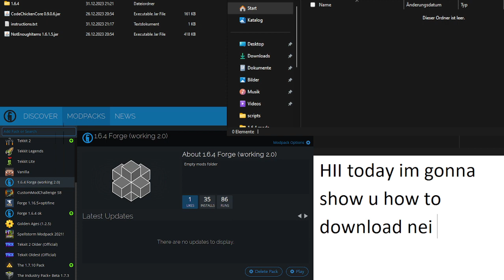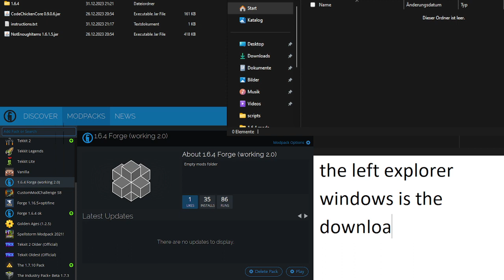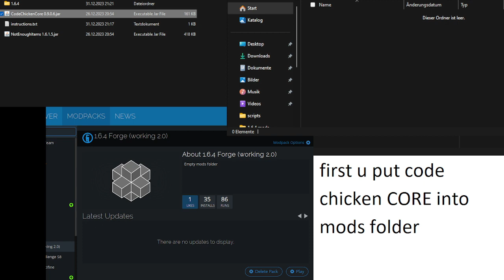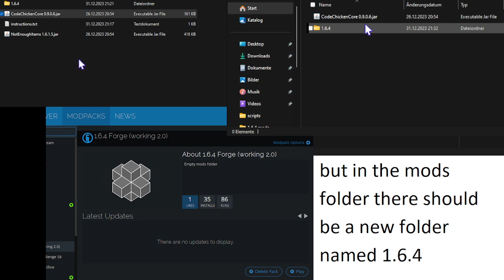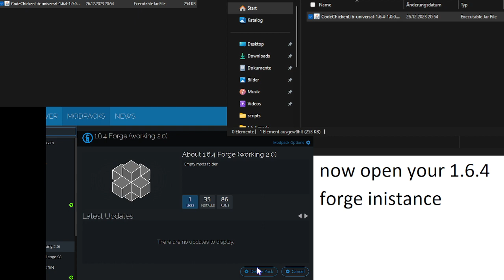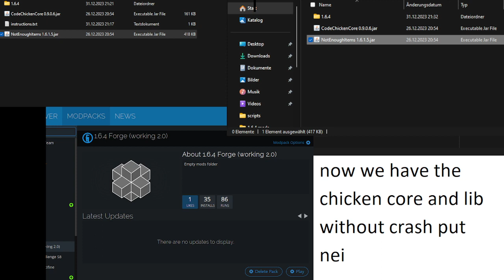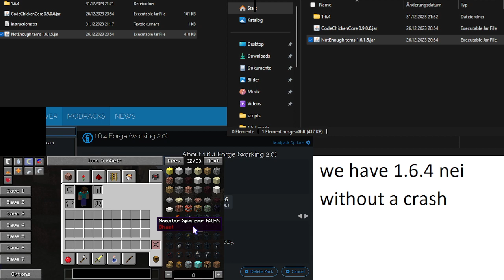How to download not enough items for version 1.6.4 without crashing 2023/2024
link to the mods needed

questions that you might ask

-why does code chicken core not work?-

code chicken core does not install the correct code chicken lib version, thats why your minecraft crashes when u install code chicken core, to fix that i replaced the broken code chicken lib version with one that works.

-how do i know that my chicken lib isnt working-

if your chicken lib is 1kb big then it doesnt work

-can u do that for older versions like 1.5.2?-

you can do that yourself too by searching code chicken core, code chicken lib and nei in modpack mods folders for versions like 1.5.2, after that u can do the same trick.